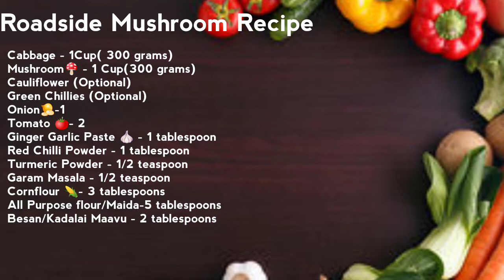Roadside Mushroom Recipe | Tasty Roadside Kaalan Recipe | Street food Kaalan Recipe | Mushroom Fry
Roadside Kaalan Recipe

Ingredients :
Cabbage - 1 Cup
Mushroom - 1 Cup
Cauliflower (Optional)
Green Chillies ( Optional)
Onion - 1
Tomato - 2
Cornflour - 3 tablespoons
All Purpose flour/Maida  - 5 tablespoons
Besa/Kadalai Maavu - 2 tablespoons

Steps :
1)To a bowl , add cabbage , mushroom , cauliflower , green chillies , onions , salt , red chilli powder , turmeric powder , garam masala , cornflour , all purpose flour , besan flour and mix well.
2)Heat some Oil in a Pan. Deep fry the mixture.Keep this aside.
3)Heat some Oil in a Pan ,  add one finely chopped onion , then add 1 tablespoon of red chilli powder , 1/2 teaspoon of garam masala and some salt..Saute this for 5 mins.
4)Add tomato puree to this and cook in medium flame for 5 mins.
5)Add the deep fried mushrooms to this and saute.
6)Mix one tablespoon of cornflour in water . Add this to the mushroom and saute for another 2 mins.
7)Roadside Kaalan is ready ! Serve and Enjoy !